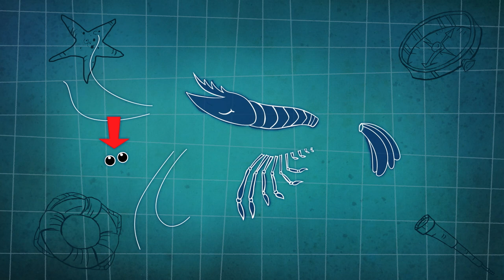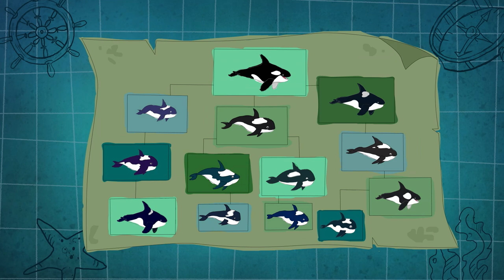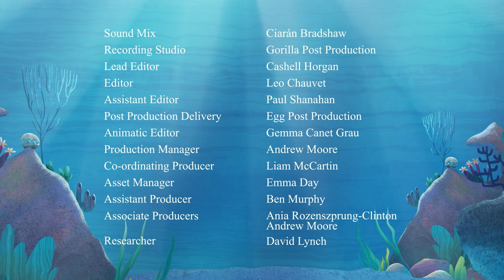I'm A Fish | Season 1 | Episode 4 | Tom Gray | Clifford Parrott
I'm a Football Fish/I'm a Sea Angel Fish/I'm a Moon Fish/I'm a Koi/I'm a Killer Whale/I'm a Cave Fish/I'm a Shark/I'm a California Halibut/I'm a Garibaldi Fish/I'm a Squid/I'm a Cookie Cutter Fish/I'm a Blobfish

Director: Tom Gray
Writer: Clifford Parrott